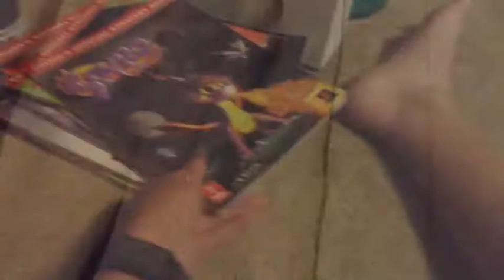Let's Play Spyro The Dragon Part 5: Assassin's Creed Sombrero Edition